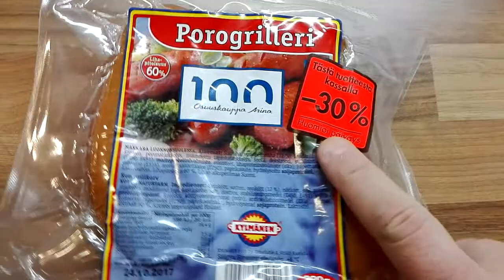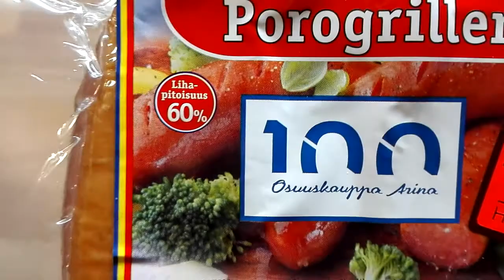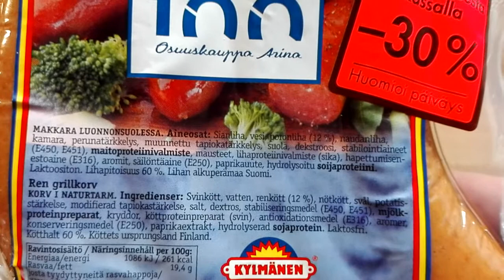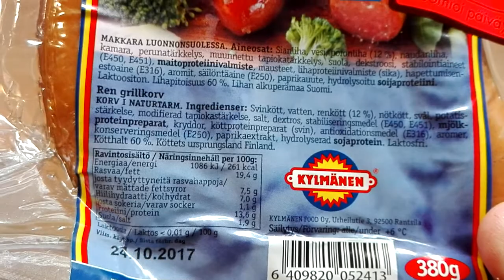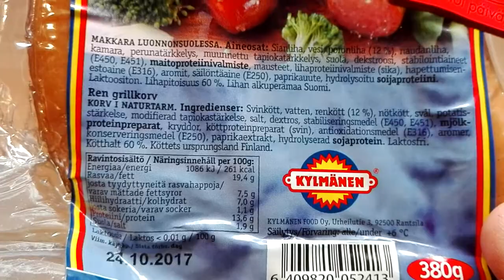TESTI: Porogrilleri, Kylmänen Food Oy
Venähti vähän turhan pitkäksi tämä video joten pahoittelut siitä.

Jos tykkäät katella meikäläisen videoita ja kuunnella höpinöitä niin toivottavasti tilaat kanavan. :-)